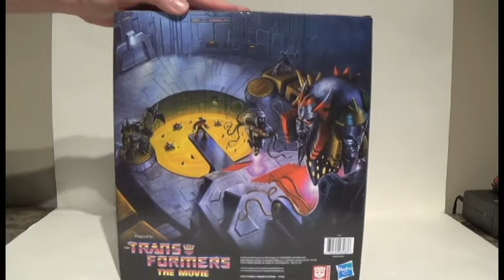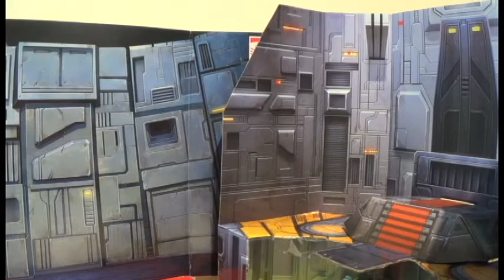Transformers Cut Content - Quintesson Review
Here is the look at some stuff that didn't make the cut. Also we start in on the impostor that was posing as Beast Wars Megatron in the Transformers: Kingdom anime.